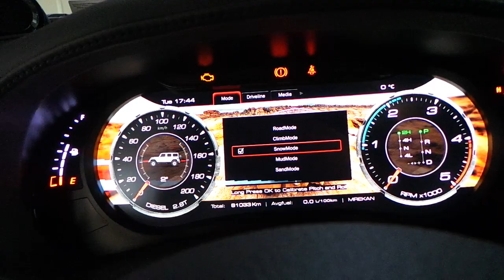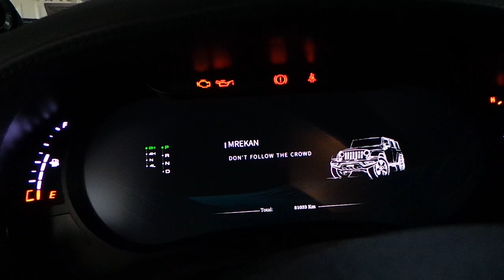Jeep Wrangler Rubicon Hayalet ekran montaj uygulaması